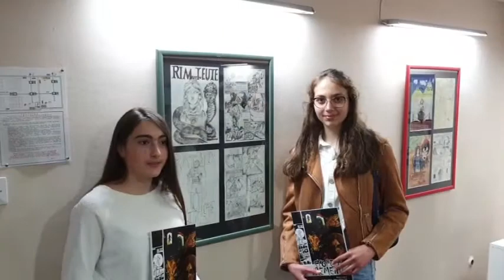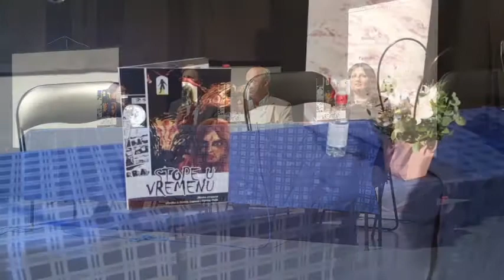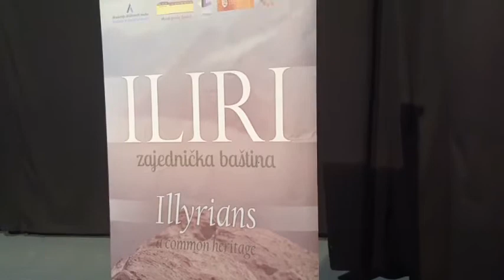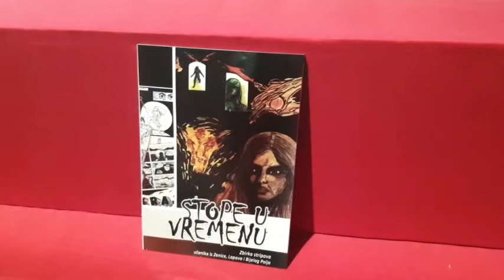‘’Iliri-zajednička baština’’ Promocija stripa i izložba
U sklopu projekta ‘’Iliri-zajednička baština’’ u Lapovu je  otvorena izložba i promovisana knjiga stripova učenika iz Bijelog Polja, Zenice i tog grada.